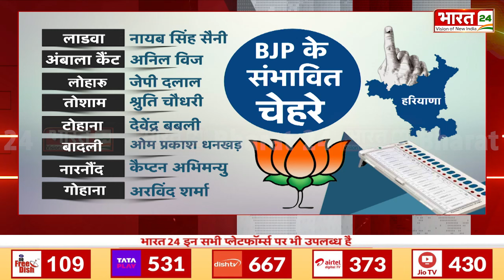VandeBharat : BJP की रणनीति विपक्ष होगा चित ? Haryana Vidhansabha Election 2024 | PM Modi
हरियाणा विधानसभा चुनाव को लेकर माहौल गरमाने लगा है... कल यानी 5 सितंबर से नॉमिनेशन की प्रक्रिया की शुरुआत हो जाएगा... विधानसभा चुनाव को लेकर सभी पार्टियां रणनीति बना रही है... बैठकों का दौर जारी तो कांग्रेस भी फुल एक्शन में है.. दस साल से सत्ता से बाहर रही कांग्रेस इस बार सरकार बनाने की उम्मीद पाले बैठी है... बीजेपी हैट्रिक बनाने की जुगत में लगी हुई है... और इसी को ध्यान में रखकर स्ट्रैटजी बना रही है.. बीजेपी की पहली लिस्ट किसी भी वक्त जारी हो सकती है... इस बीच कुछ चेहरे ऐसे हैं... जिनके नाम पर चर्चा हो रही है और उन्हें पहली लिस्ट में उम्मीदवारों के तौर पर मौका दिया जा सकता है...

The atmosphere is heating up regarding the Haryana assembly elections... The nomination process will start from tomorrow i.e. 5th September... All the parties are making strategies for the assembly elections... The round of meetings is going on and Congress is also in full action... Congress, which has been out of power for ten years, is hoping to form the government this time... BJP is trying to make a hat-trick... and keeping this in mind, it is making a strategy... BJP's first list can be released at any time... Meanwhile, there are some faces... whose names are being discussed and they can be given a chance as candidates in the first list...

Anchor Name :Ayush Suryavanshi | Show Name :Vande Bharat | Time : 08: 15 PM | Date : 04/09/2024 | Published By:Yogesh Mishra